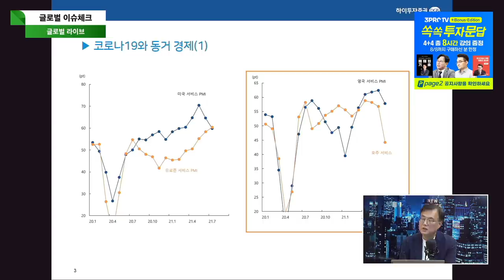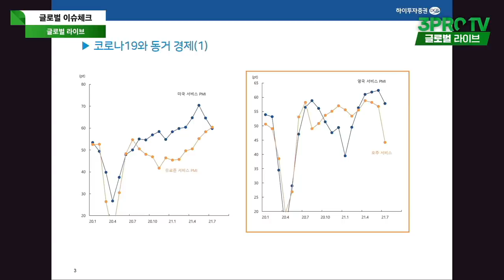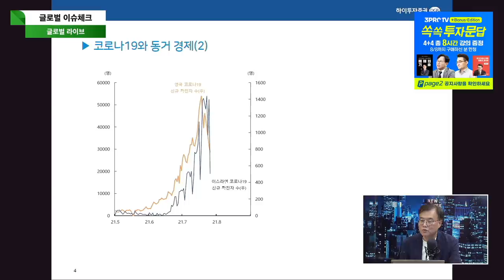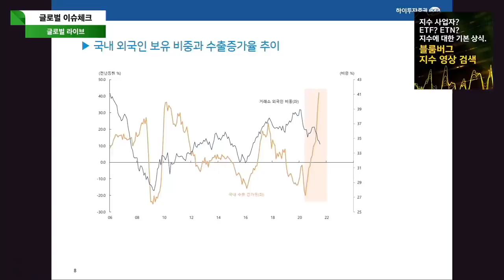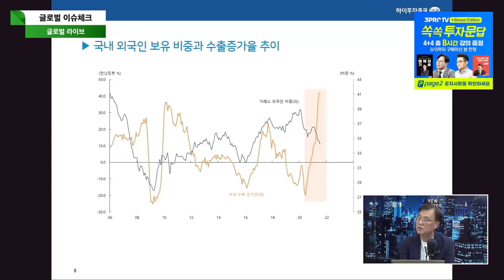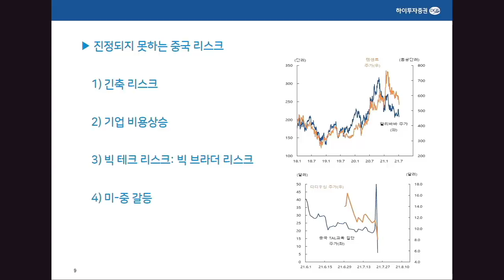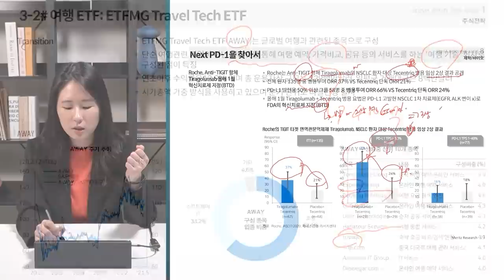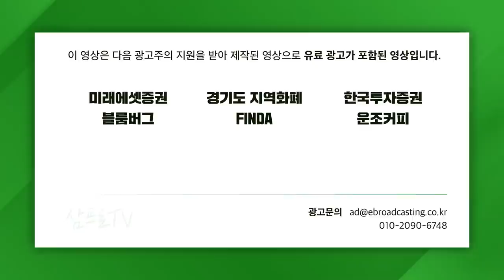[글로벌 이슈체크] 팬데믹과 중국 리스크, 후반기에 위기될까? f. 하이투자증권 박상현 전문위원